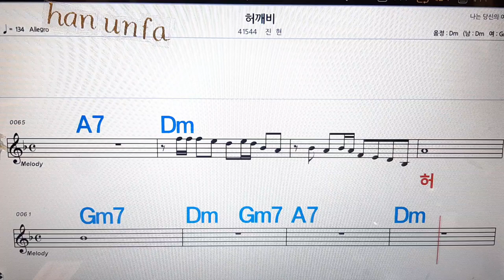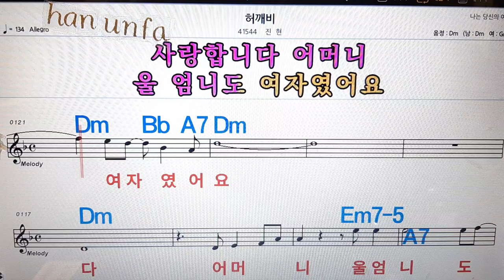허깨비/진현💋노래방, 통기타 , 코드 큰악보, 가라오케, 반주💖Karaoke, Sheet Music, Chord, MR